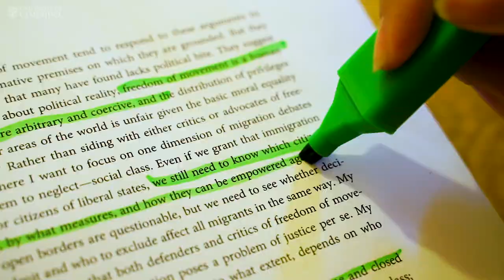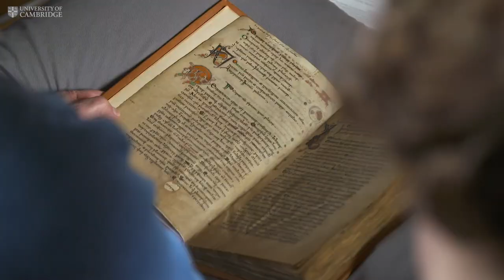Foundation Year offers new way into Cambridge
To learn more, and find out if you're eligible,

The Cambridge Foundation Year is free to students, who will come from a range of backgrounds, including: care-leavers, those estranged from their families, and those who have missed significant periods of learning because of health issues. Others will be people who have been unable to access suitable qualifications, those from low-income backgrounds, and those from schools which send few students to university.